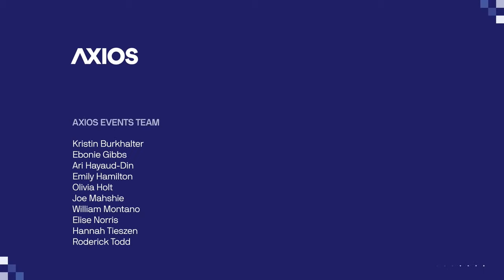The Future of Cyber Defense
Axios unpacks the strategies that governments and industries are employing to protect against cyberattacks, featuring Silverado Policy Accelerator co-founder & chairman Dmitri Alperovitch and CISA Executive Director Brandon Wales. This program has been pre-recorded.